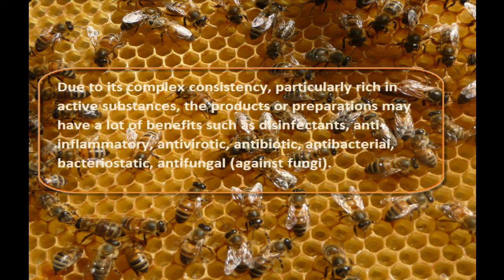bee propolis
- discover the health benefits of bee propolis